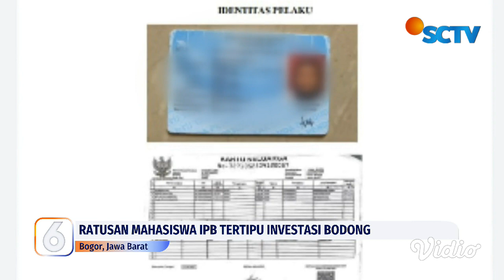Sosok Perempuan Berinisial SAN, Penipu Ratusan Mahasiswa IPB Terkait Pinjol Ditangkap | Liputan 6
Polisi akhirnya menangkap  perempuan berinisial SAN, terduga pelaku penipuan ratusan mahasiswa IPB University terkait kasus pinjaman online. SAN ditangkap di kawasan Bogor, masih terus diperiksa intensif oleh Satreskrim Polres Bogor.